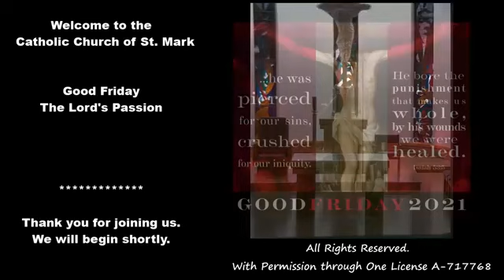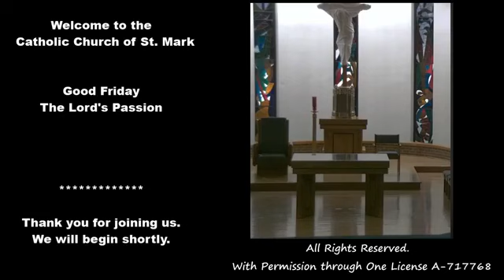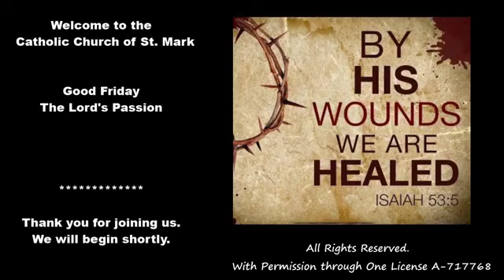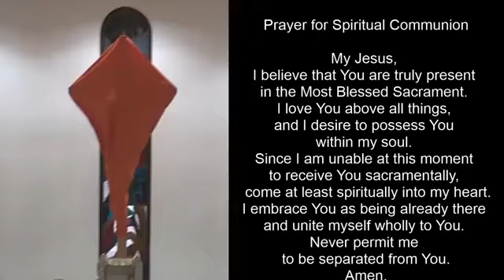Good Friday The Lord's Passion